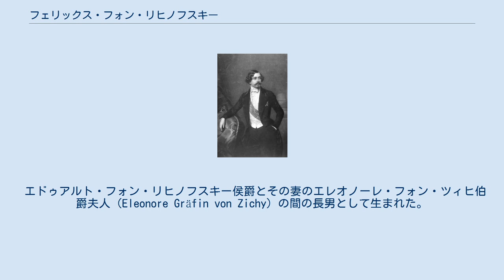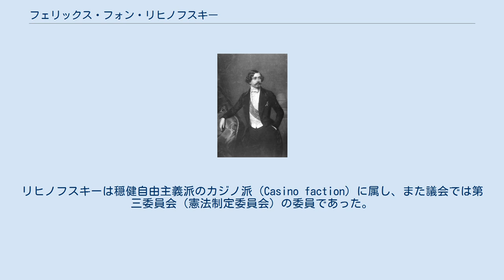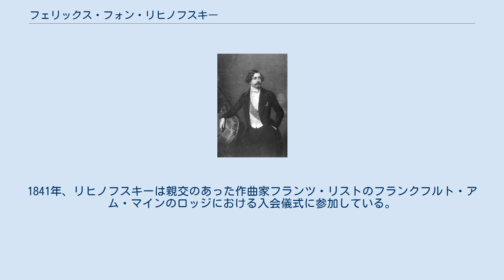フェリックス・フォン・リヒノフスキー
フェリックス・マリア・ヴィンツェンツ・アンドレアス・フォン・リヒノフスキー（Felix Maria Vincenz Andreas Fürst von Lichnowsky, 1814年4月5日 - 1848年9月18日）は、ドイツの貴族、政治家。
侯爵（フュルスト）。
モラヴィア・シレジア地方の大地主であるリヒノフスキー侯爵家の第4代当主。
 エドゥアルト・フォン・リヒノフスキー侯爵とその妻のエレオノーレ・フォン・ツィヒ伯爵夫人（Eleonore Gräfin von Zichy）の間の長男として生まれた。
1834年からプロイセン軍の士官となったが、1837年には第1次カルリスタ戦争の最中だったスペインに赴いてカルリスタ陣営に加わり、旅団長および外交官として活動したが、カルリスタ反乱軍が敗れるとドイツに帰国した。
1845年に侯爵家の家督を継いだ。
 ドイツではシュレージエン州議会議員およびプロイセン統一議会（Vereinigter Landtagの議員として活動した。1848年5月18日、フランクフルト・アム・マインのパウロ教会を議場とするフランクフルト国民議会のラティボル郡（Landkreis Ratibor）選出の議員となった。
リヒノフスキーは穏健自由主義派のカジノ派（Casino faction）に属し、また議会では第三委員会（憲法制定委員会）の委員であった。
 1848年9月18日、プロイセンとデンマークの間で結ばれたマルメ条約（Vertrag von Malmö）に憤る民衆が起こした9月暴動（Septemberunruhen）の最中に、同じカジノ派所属の議員ハンス・フォン・アウエルスヴァルト将軍とともに、フランクフルト市街で暴徒に襲われて殺害された。
34歳だった。
 リヒノフスキーは1834年にパリのフリーメーソンロッジに滞在し、これに触発されて翌1835年にはラティボル（現在のポーランド領シロンスク県ラチブシュ）にフリーメーソンロッジを建てさせた。
もっとも、自身が正式なフリーメイソン会員となったのは1845年になってからだった。
1841年、リヒノフスキーは親交のあった作曲家フランツ・リストのフランクフルト・アム・マインのロッジにおける入会儀式に参加している。
 詩人のゲオルク・ヴェールトは1848年8月にリヒノフスキーの半生を風刺的に描いた実話小説『シュナプファンスキー騎士の生涯と事蹟（Leben und Taten des berühmten Ritters Schnapphanski）』を発表したが、その翌月にリヒノフスキーが虐殺されたため、この小説は「死者への冒涜（Verunglimpfung des Toten）」だとして激しく非難された。
 未婚で子供が無く、死後は弟のカールが侯爵家を継いだ。